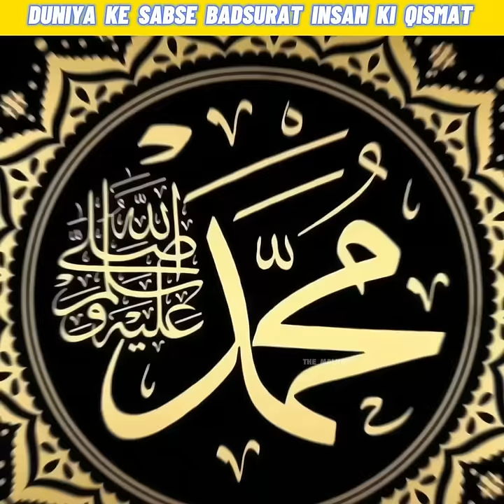Hazrat Jibraeel ki shakal mein ye badsurat insan zinda hoga 😱